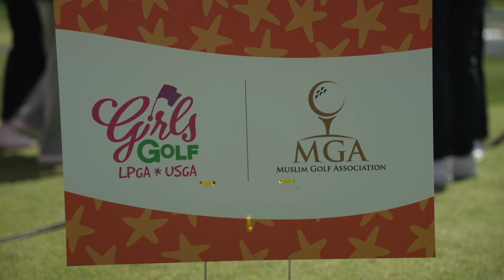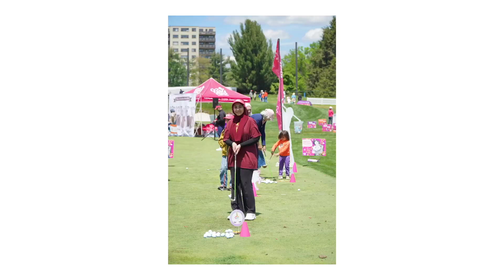USA - MGA Girls Golf Clinic Recap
LPGA*USGA Girls Golf and the Muslim Golf Association welcomed more than 100 Muslim girl golfers to the Cognizant Founders Cup for a One Million MORE Girls clinic.

This is just the latest effort by these organizations to grow the game for generations to come. In fact, since partnering earlier this year, they have already played host to clinics in England and now the United States. The first clinic was hosted by LPGA legend and trailblazer Renee Powell at The Belfry Hotel & Resort, while the most recent clinic was held during the second round of play at Upper Montclair Country Club in Clifton, NJ